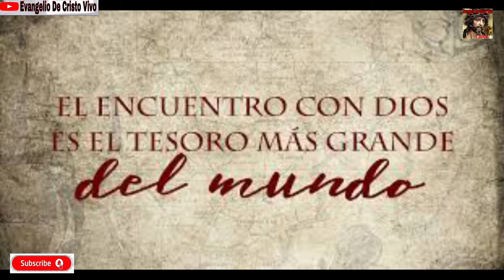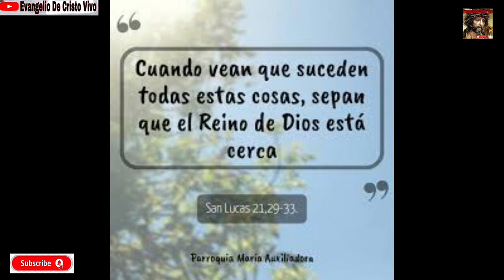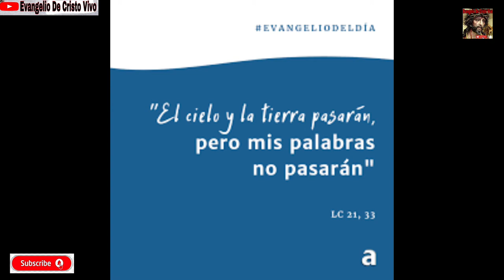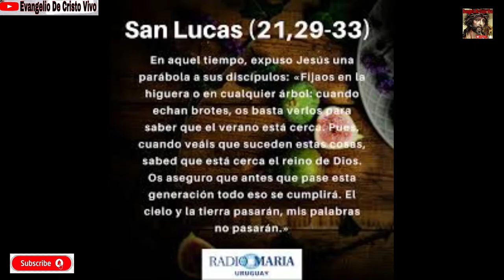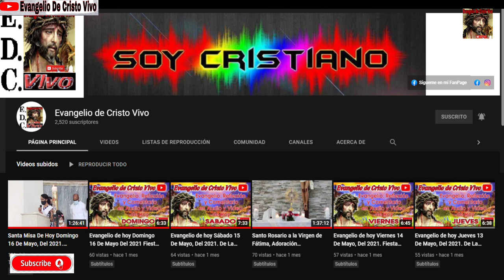Evangelio De hoy Viernes 26 De Noviembre, Del 2021. De La 34ª Semana Del T.O. Rev.